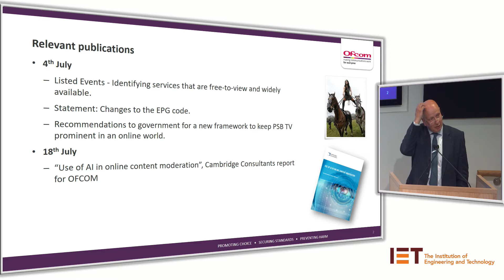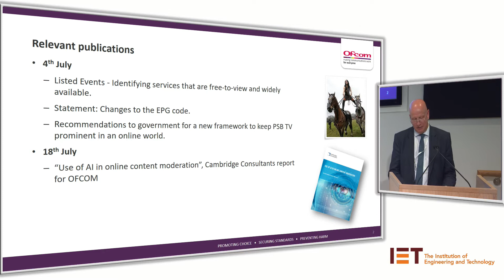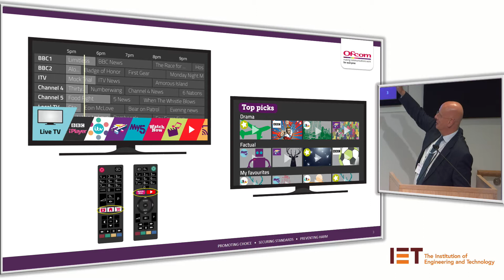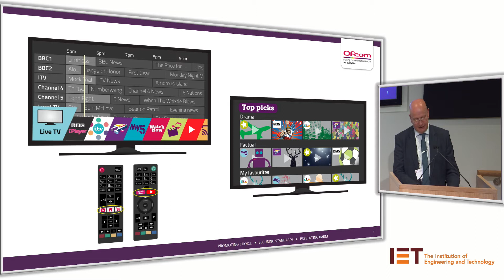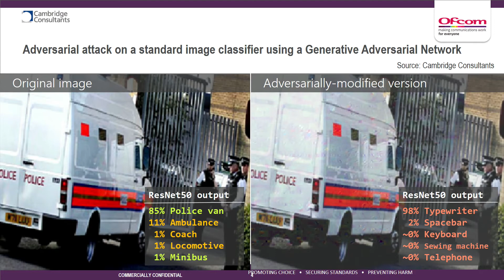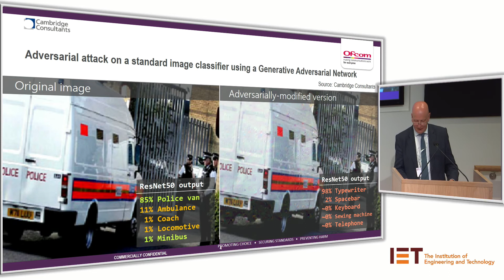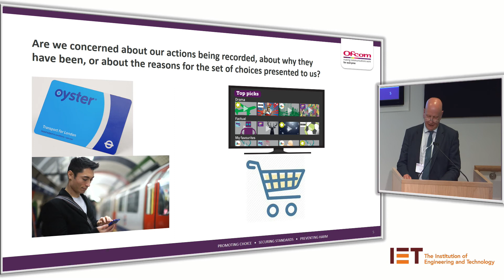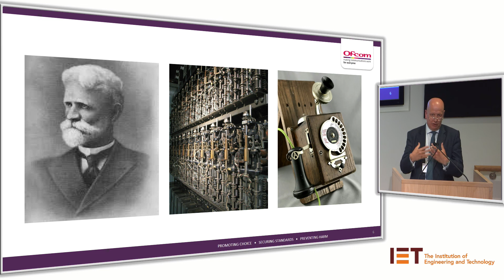The IET JLB Lecture 2019: Who's Watching Who - The Regulator View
Simon Parnall, Principal Advisor Broadcast Technology, Ofcom

Who's Watching Who - John Logie Baird Lecture 2019
Each year the IET produces the John Logie Baird Lecture focused on a key area of the media industry, and this year it was focused on data. Data has become the currency of the modern Internet age, encompassing our offline life, online life and entertainment experiences for analysis, targeting, recommendation, addressability, usage analysis, and operational support.